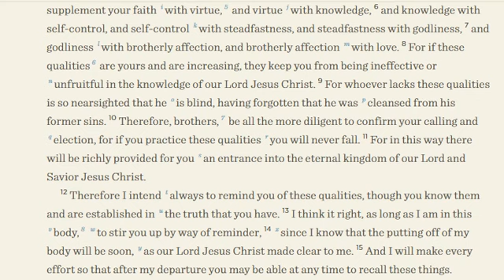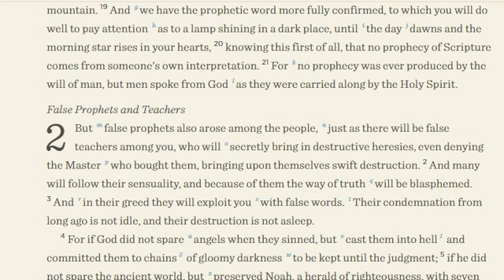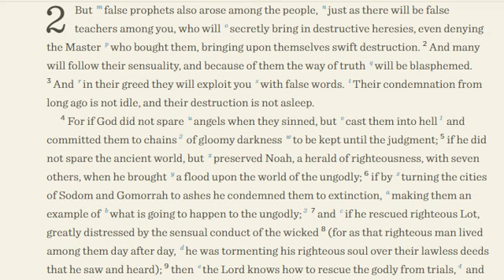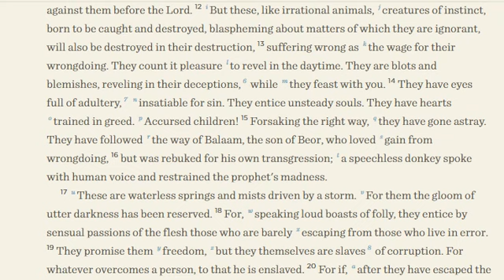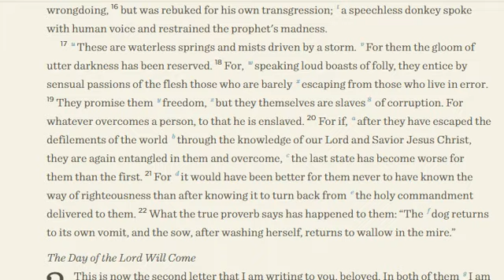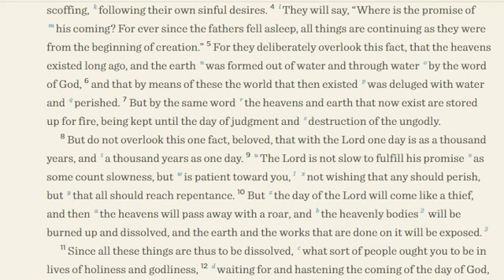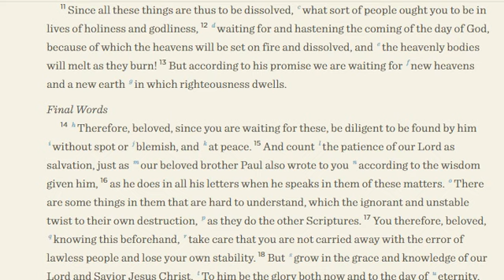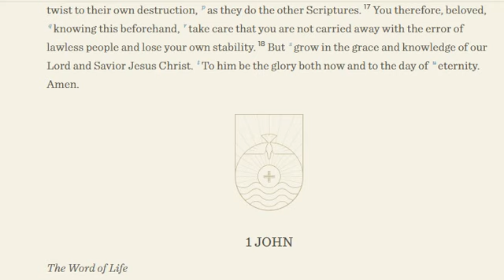ESV Audio 2nd Peter